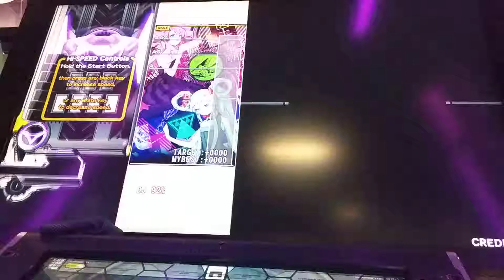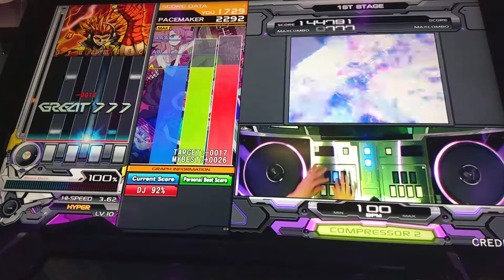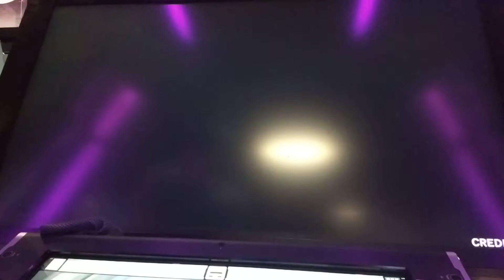Beatmania IIDX 27: Heroic Verse - Dynamite SPH AAA+27